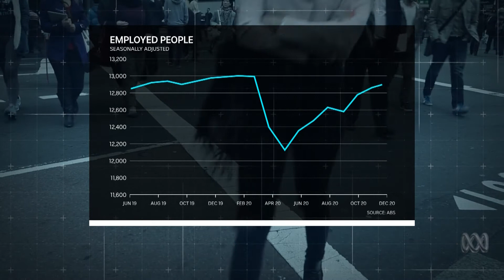ABS December Labour Force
It might sound hard to believe but almost 90 per cent of Australian jobs lost to the pandemic have been recovered. The latest figures show 50,000 Australians started work in December, bringing the total to almost 800-thousand new jobs in the past eight months. But experts warn recovering the final 10 per cent will be challenging.

7pm national bulletins
21 January 2021